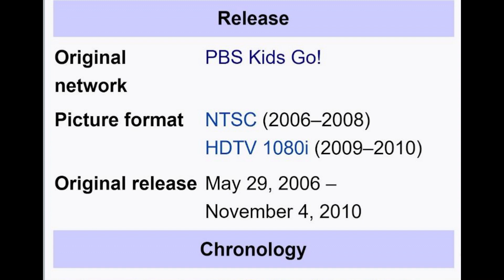Ruff Ruffman reaction to his show being cancelled (for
ever since my Ruff Ruffman watches Dora No More become a success, i decided to make this one,
if Ruff Ruffman goes on wikipedia and saw that his show got cancelled in 2010